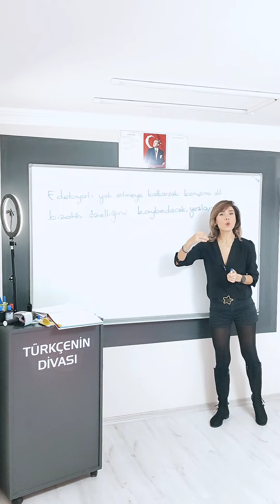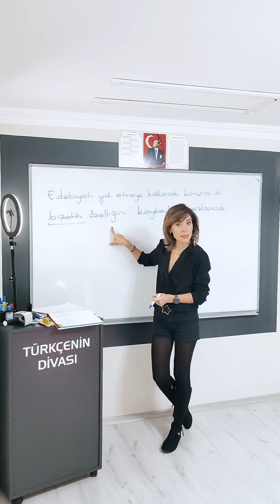🚨"bizatihi" ne demek?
anlam bilgisi,sözcük türü,zarf,belirteç ,bu kelime deneme sınavından.Bizzat:şahsen
Bizatihi:kendiliğinden
Anlamlarına dikkat etmeyip birbiri yerine kullanırsan yanlış anlamda sözcük kullanımından kaynaklanan anlatım bozukluğu oluşur